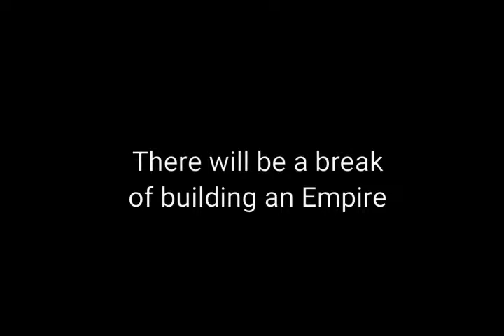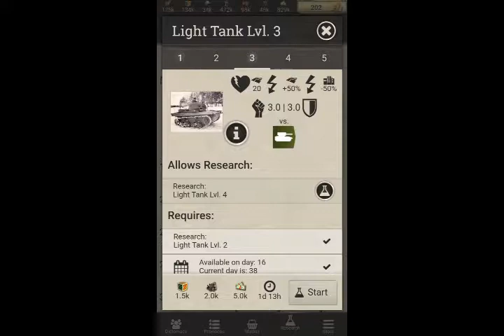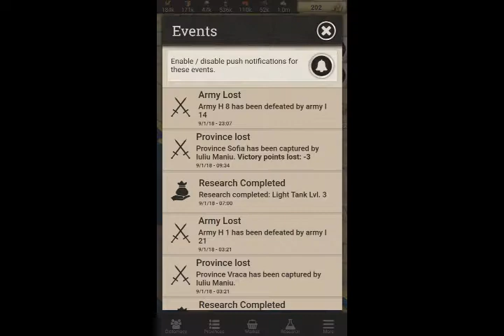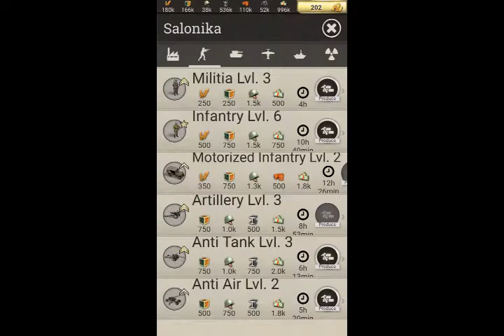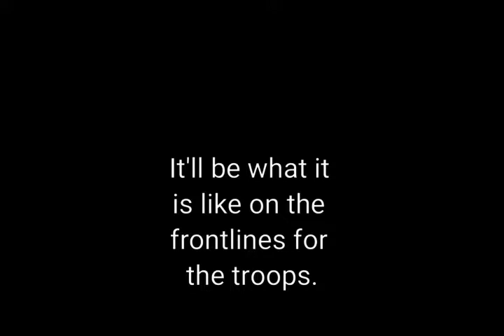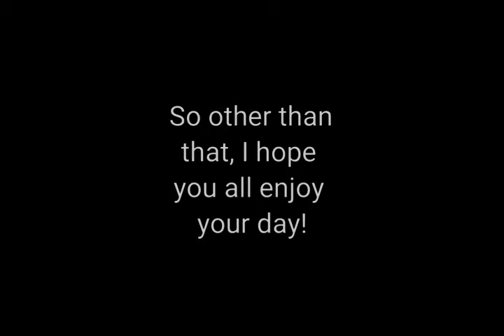Call of War. Ep. 17. Romanian war Part 2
I hope too see you all there! And also find me on War Thunder as Gripy10, either playing Survival or Team Death match